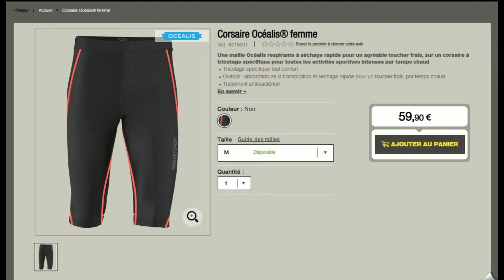Comment utiliser un code promo Damart Sport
Utilisation en vidéo d'un code promo Damart Sport à récupérer sur Moins-Depenser